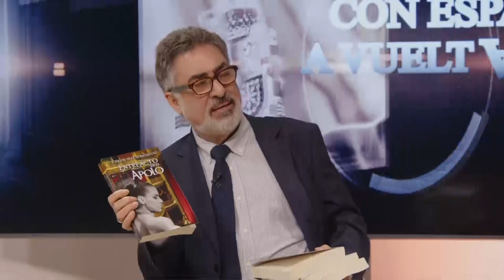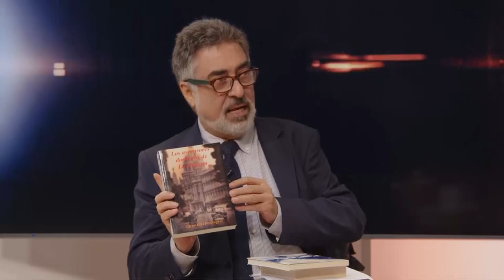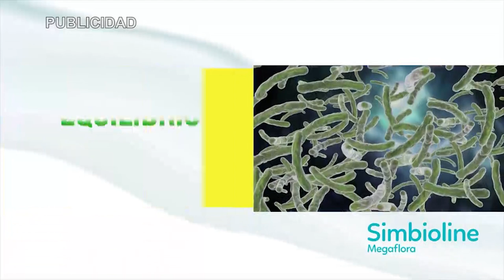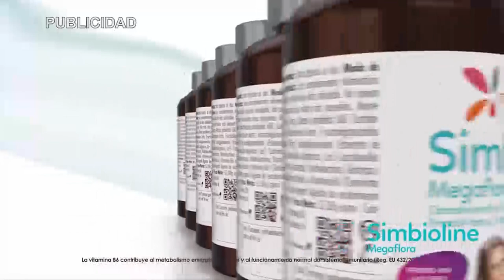Entrevista con el novelista Carlos Díaz Domínguez para hablarnos de su libro “Lágrimas de Gibraltar”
Hoy en el programa de Con España a Vueltas hablaremos de la sesión de investidura, próxima investidura de Pedro Sánchez y posibilidad de nuevas elecciones con Javier Benegas y Isabel Pérez Moñino. En nuestra entrevista contaremos con el novelista Carlos Díaz Domínguez para hablarnos de sus libros “Lágrimas de Gibraltar”, “La menorah de Petra” y “Las violetas de Toulouse”